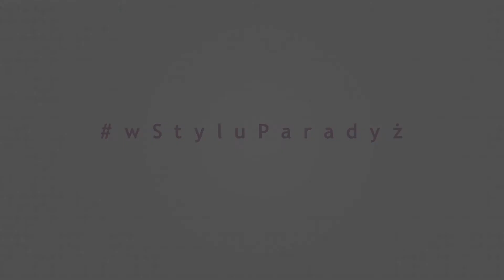Konkurs wStyluParadyż – wygraj metamorfozę łazienki!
Marzycie o nowej łazience? Cudownie! Mamy dla Was konkurs, w którym możecie wygrać metamorfozę łazienki przeprowadzaną przez Dorotę Szelągowską i rodzinne wakacje. A od każdej z naszych Ambasadorek Stylu -  Jagody z bloga Lovingit.pl, Anny z bloga WhatAnnaWears.com i Malwiny z bloga Bakusiowo.pl –   10 000 zł, płytki Paradyż i projekt wymarzonej łazienki. Koniecznie zobaczcie to wideo, żeby dowiedzieć się jak wygrać te wspaniałe nagrody!